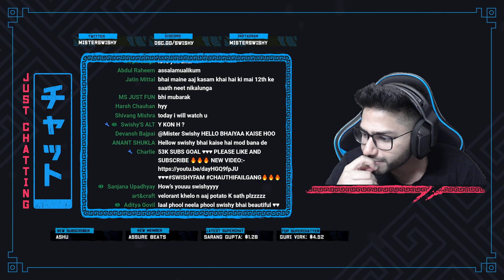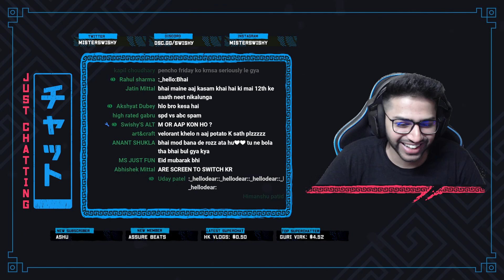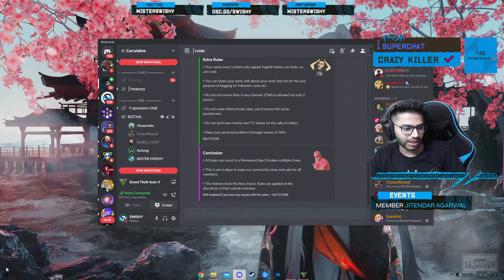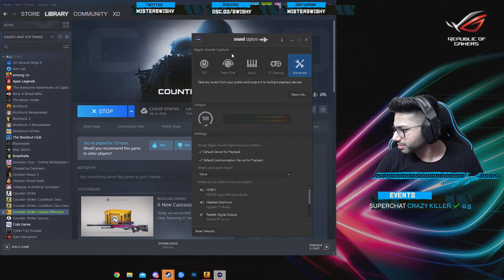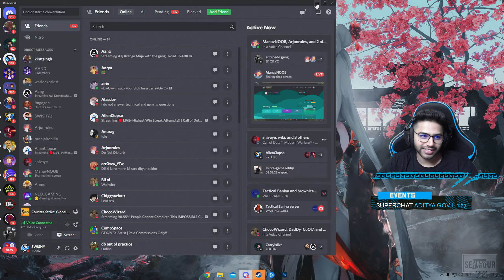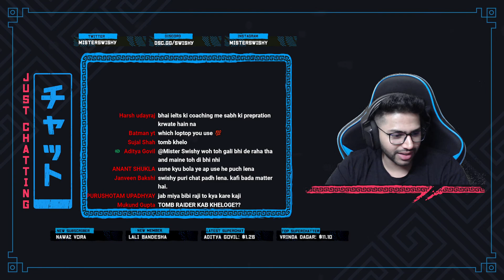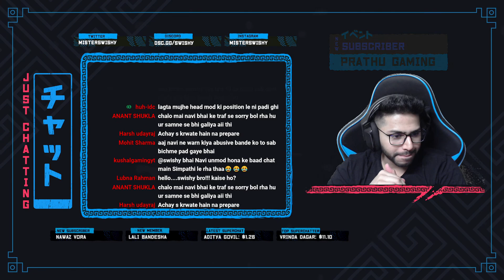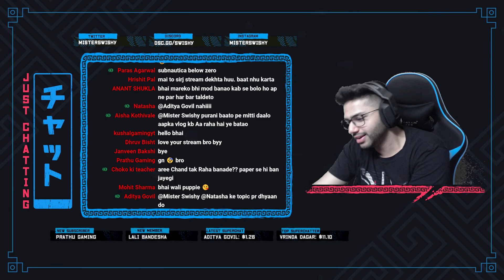🔴 Chillin and Killin in GTA 5 Impossible Races XD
​UPI : workforswishy@okaxis , UPI Number : 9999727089

🎮 GANG 🎮
 @CarryisLive   @Potato   @ChocoWizard   @itsAang   @Gareebooo   @Daddy Cool

🎮 SOCIAL LINKS 🎮

🎮 CREDITS 🎮

🎮 PC SPECS 🎮

Gaming PC
CPU : Ryzen 9 5900x
GPU : MSI 3080 Suprim X
SSD : Samsung 500GB Nvme m.2 + Gammix S70 1 TB
HDD : 4 TB
Cooler : LianLi Galahad 360
MB : Asus x570 Pro Ace
Case : LianLi O11 Dynamic Razer Editon

Streaming Pc (Laptop)
Asus ROG strix
CPU : i7-7700H